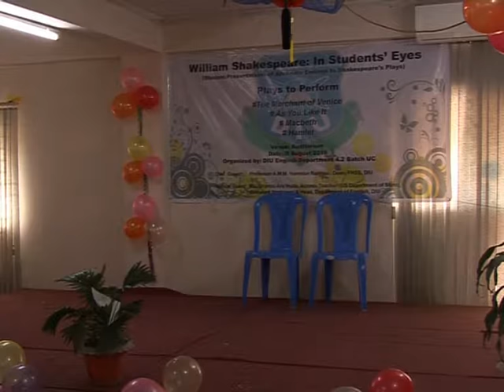Group 3 (William Shakespeare - In Students' Eyes,)